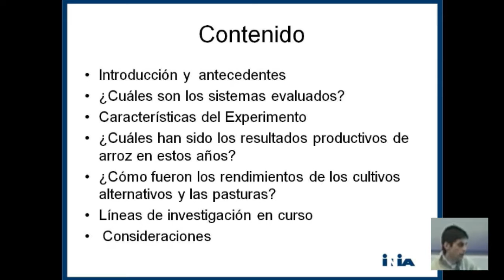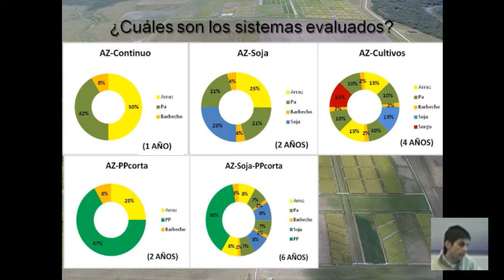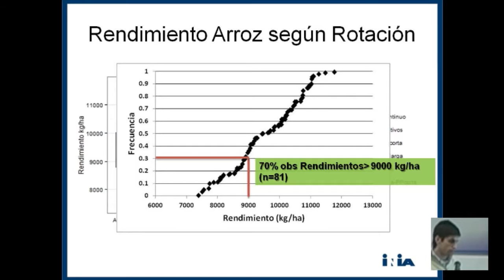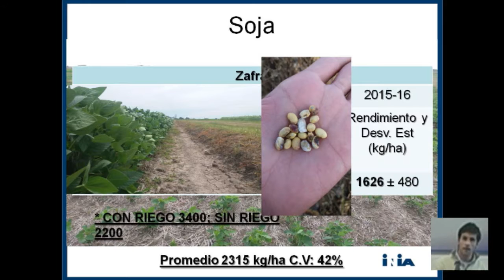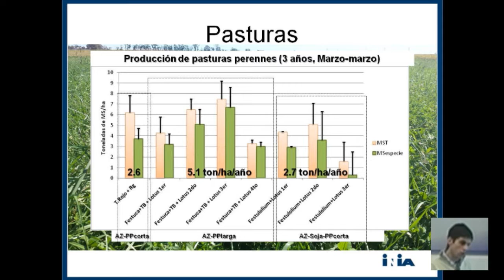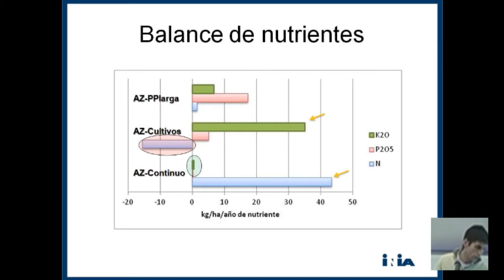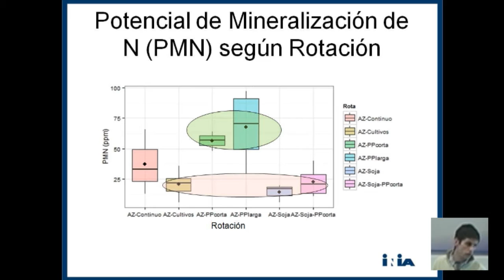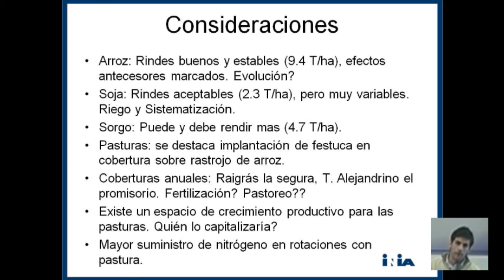12. Jornada arroz 2016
Ignacio Macedo
Charla: Rotaciones arroceras - productividad

INIA Treinta y Tres